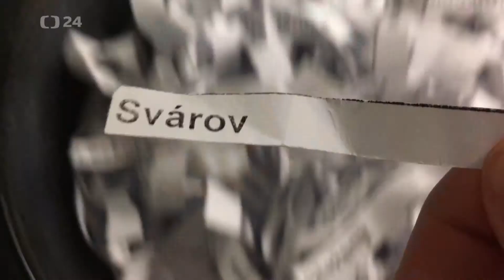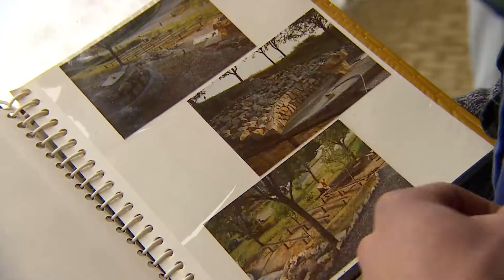Tři minuty z: Svárov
Co se dá bez přípravy natočit za jeden den jsme tento týden zjišťovali ve Svárově.